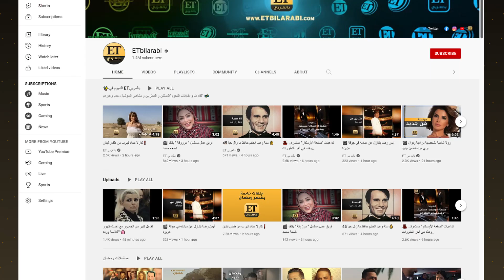👌نور وبنين ستارز في ET بالعربي في رمضان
👌نور وبنين ستارز ضيوف الحلقة السابعة من برنامج ET بالعربي في رمضان
وفيه تعلنان لأول مرة  عن خطوة جديدة لهما بمجال اليوتيوب وأسرار تتابعوها لأول مرة من خلالنا